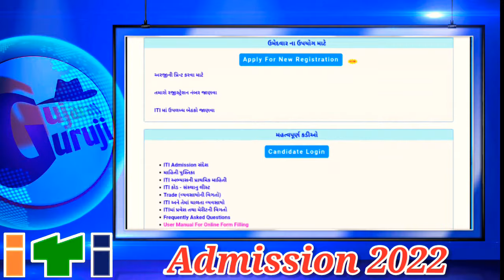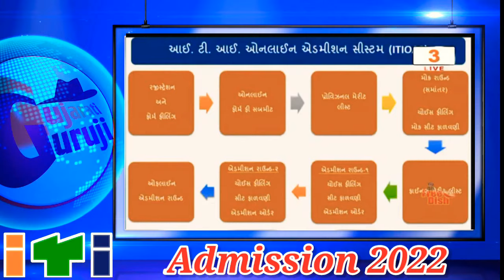આ વર્ષે ITI માં એડમીશન કઈ રીતે મળશે?! રજીસ્ટ્રેશન કર્યા પછી શું કરવાનું?! ITI Admission 2022 Gujarat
વર્ષ 2022 માં ITI માં એડમિશન લેવા માટે ઓનલાઈન રજીસ્ટ્રેશન તા. 02/05/2022 થી શરુ થઈ ગયું છે. વિદ્યાર્થીઓ ITI માં એડમિશન લેવા માટે સરળતાથી ઓનલાઈન રજિસ્ટ્રેશન કરી શકે અને તેમના સુધી આવનાર તમામ માહિતી સરળતાથી પહોંચાડી શકાય તેના માટે આ વીડિયોને તમારા તમામ ગ્રુપમાં મોકલવા વિનંતી...🙏

અમારા ટેલીગ્રામ ગ્રુપમાં જોડાવા માટે નીચે આપેલ લિંક પર ક્લિક કરો

અમારો વોટ્સઅપ મોબાઈલ નંબર 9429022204

વધુ માહિતી માટે આપેલ તમામ વિડિયો જોઈ લેશો અને અમારી આ ચેનલને સબ્સ્ક્રાઇબ કરી લેશો.